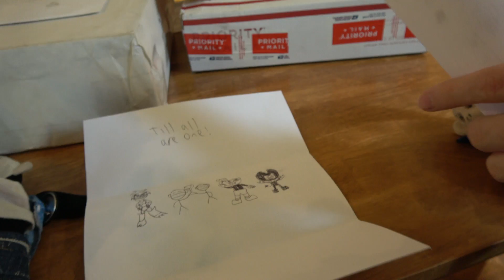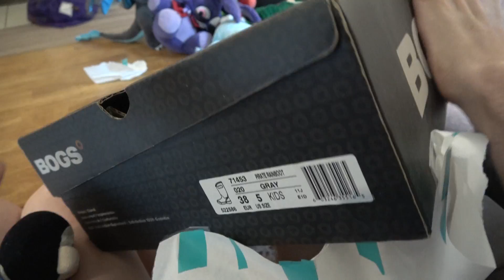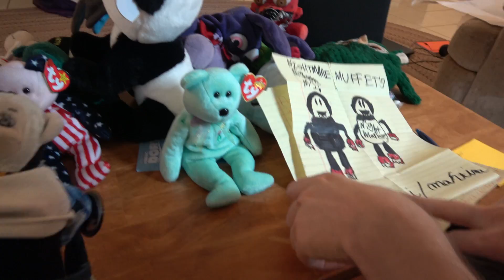MAIL TIME 101 (18 Plushes!)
101 Mail times! :)